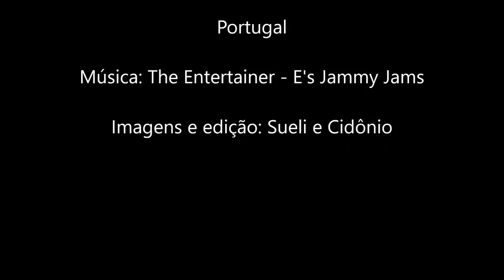💖 Estação São Bento - Portugal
O átrio principal da estação está revestido de azulejos de temática histórica. Cobrindo uma superfície de cerca de 551 metros quadrados, representam, principalmente, cenas passadas no Norte do país, estando retratados, entre outros aspectos, o Torneio de Arcos de Valdevez (painel Batalha de Arcos de Valdevez), a apresentação de Egas Moniz com os filhos ao Rei Afonso VII de Leão e Castela, no Século XII, a entrada de D. João I e de D. Filipa de Lencastre no Porto (painel Entrada de João I no Porto), em 1387, a Conquista de Ceuta, em 1415, e a vida tradicional campestre (painéis Vistas e Cenas Rurais); um friso colorido (História dos Transportes) dedica-se à evolução dos transportes em Portugal, concluindo com a inauguração dos caminhos de ferro. Foram produzidos na Fábrica de Sacavém e instalados entre 1905 e 1906 pelo artista Jorge Colaço, que, nessa altura, se afirmava como o mais popular azulejador em Portugal.
Venha você também conhecer esta maravilha!